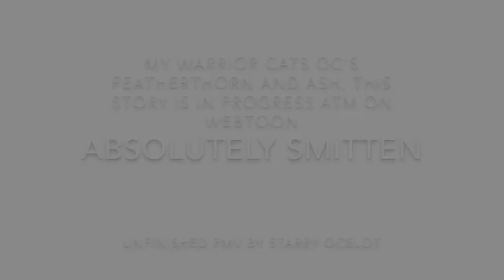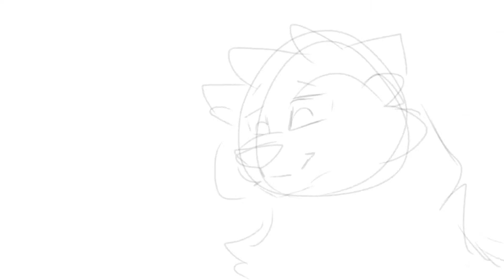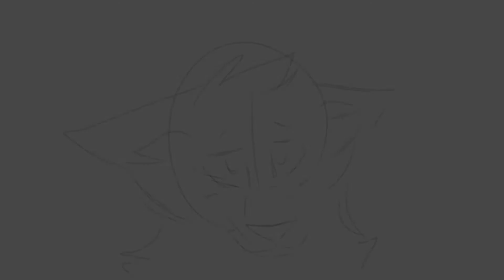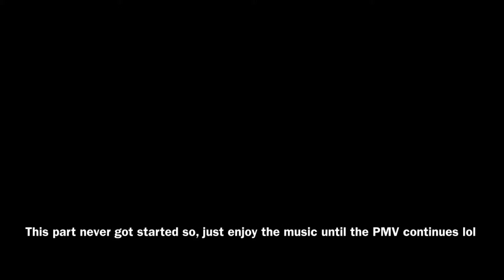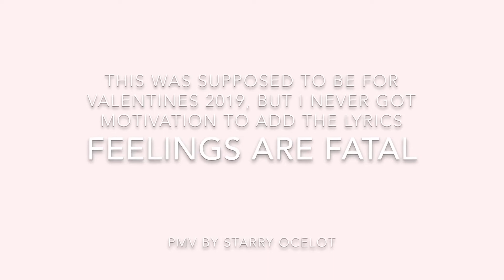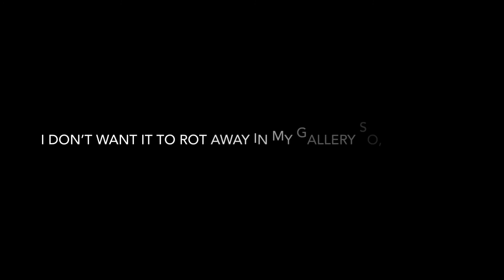Unfinished/unposted PMV/animation compilation PART 2!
Helloo

So a few years back I made a video compiling all unfinished PMV’s I had made in that time. Since then I’ve started loads of new projects and again not all got finished or posted. So I thought I’d make another one of these :) most of these are old and bad but I hope you guys still enjoy seeing some content I’m never gonna finish lmao-
Materials used:
- iMovie
- Autodesk Sketchbook
- CuteCut
- Animation Desk